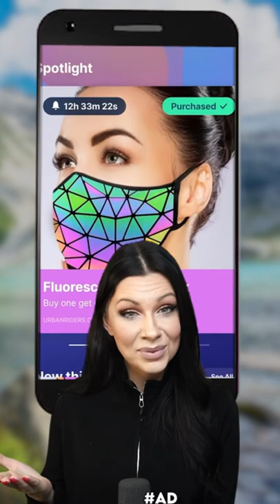WHAT HAPPENS WHEN YOU CRACK YOUR KNUCKLES PART 2